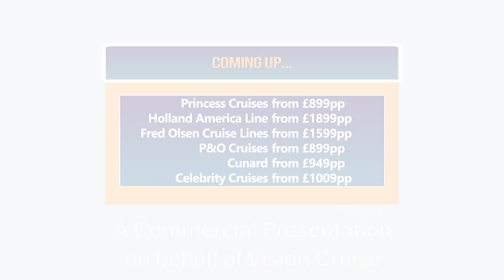Cruise Today Wednesday 25th October 2023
Join us for the best cruise deals around. With low & no deposit options now is the best time to book!